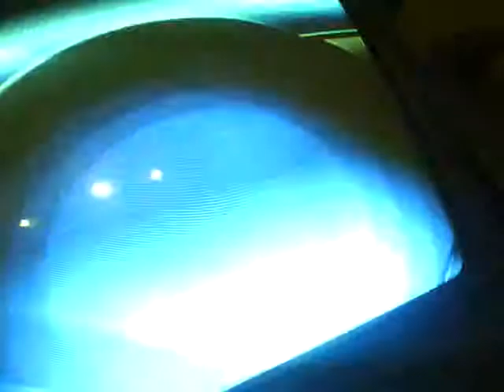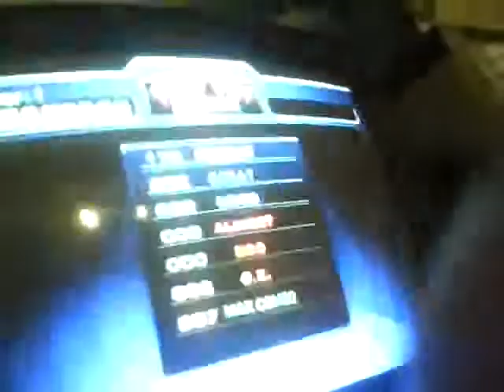Only You AA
lol iPOD mounted on custom mount xD